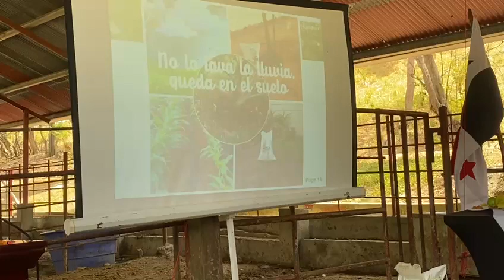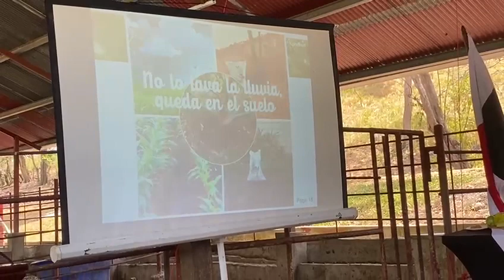Fertilizante Químicos Vs. Fertilizantes Orgánicos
Los fertilizantes orgánicos se diferencian de los químicos en varios aspectos: el orgánico cuando se suministra a mayor cantidad hay un mayor beneficio. En cambio, los químicos con dosis excesivas hay perjuicios. Los fertilizantes orgánicos permanecen en el suelo, no son lavados por las intensas lluvias, conservan la humedad del suelo, estabilizan el pH del suelo y no contaminan las aguas subterráneas. Los químicos cuando se usan de una forma indiscriminada acidifican los suelos y pueden contaminar las aguas. A corto, mediano y largo plazo los orgánicos son beneficiosos para los suelos en general, en cambio los químicos sólo mejoran el suelo y los cultivos s cierto plazo. Los orgánicos aportan materia orgánica y microorganismos benéficos. Los químicos don sales minerales que no aportan materia orgánica. Los fertilizantes orgánicos  influyen en la estabilización del pH y mejoran la estructura de los suelos. mientras que los químicos no lo hacen.

La presente conferencia: "Crece Verde cono fertilizante orgánico en pasturas", fue realizada por el Ing. William Vanderdys Lopez de Empresas Toledano en La Jornada de Capacitación Agropecuaria en la Finca Villa Nelly de la localidad de Monte Oscuro en Capira Panamá marzo 22 del 2023